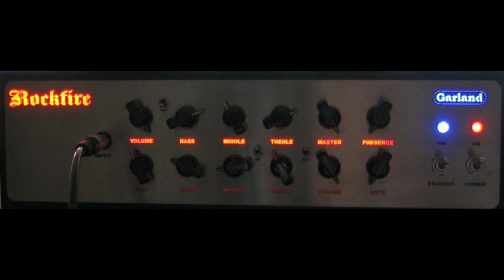Rockfire ''War No More'' - /Full album ,Bulgarien Hard & Heavy Rock, 2010 /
Rockfire band ,from Varna city ,Bulgaria.